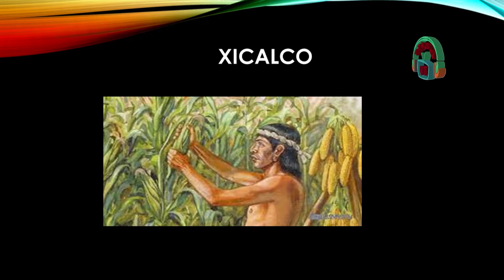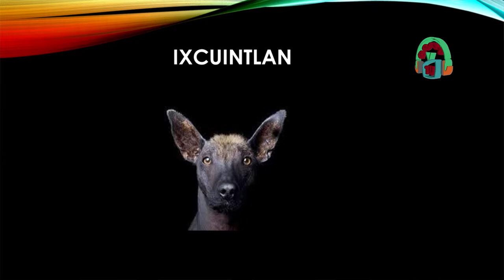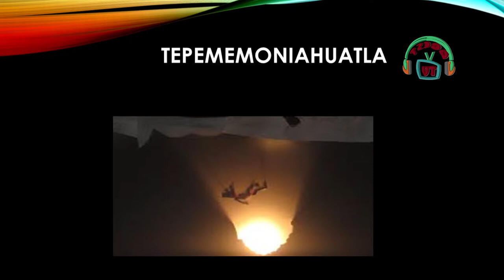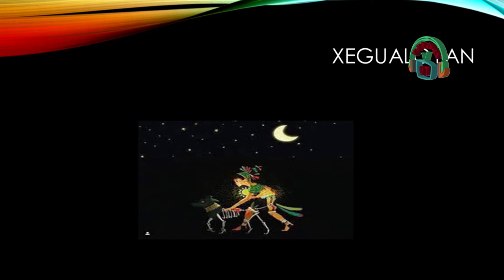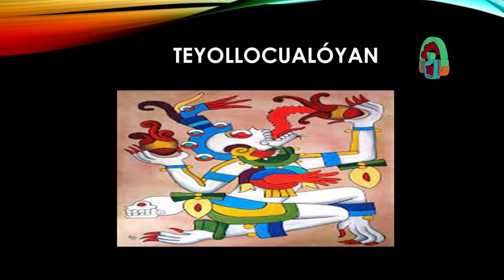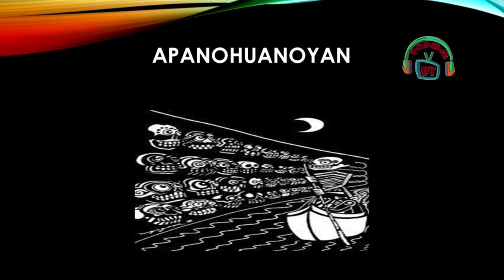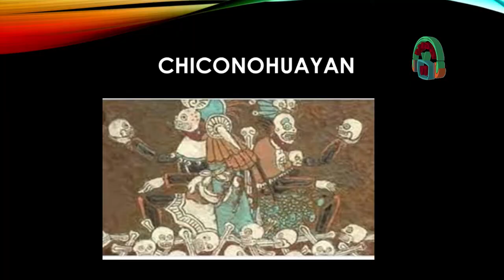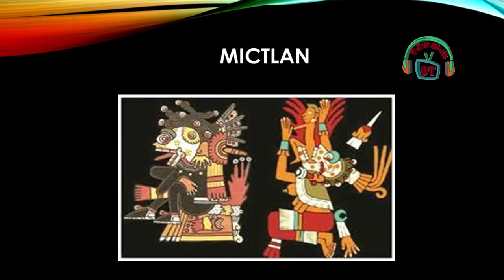Historias y Leyendas de la Ciudad de México/ Día de Muertos/20211103-CE2122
Historias  y  Leyendas de la Ciudad de México. Día de  Muertos. Conductor:   Lic.  Gerardo Olvera Flores. Fecha de Emisión: 3 de noviembre de  2021. Este y otros programas los pueden ver en: Producciones con fines educativos a cargo del Lic. Ernesto Gutiérrez Garcés - Director General de Educación Secundaria Técnica en la CDMX.nica en la CDMX.